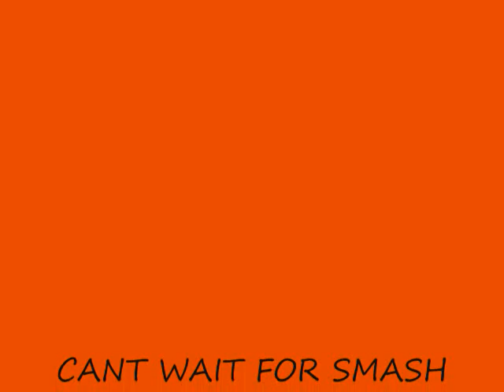Mario and Tony: What is even better (REUPLOADED)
Original Date: March 3, 2008